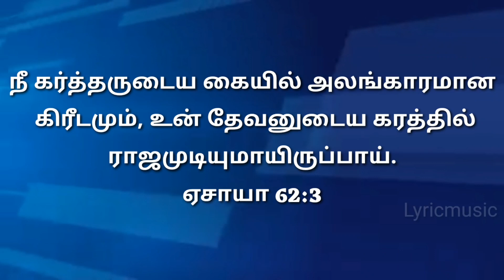Today Bible Verse in Tamil I Today Bible Verse I Today's Bible Verse I Bible Verse Today I19.01.2023